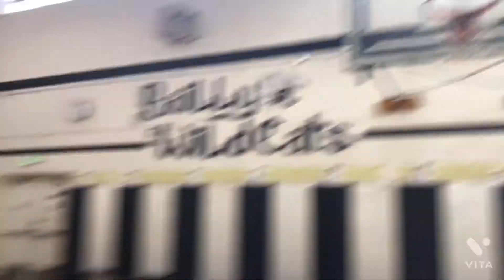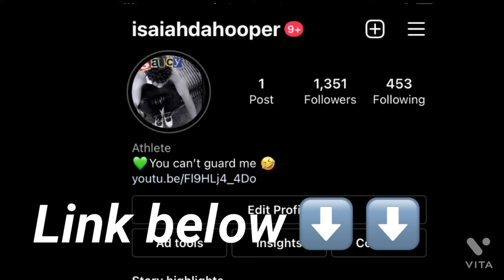1V1 AGAINST THE BIGGEST TRASH TALKER IN MY SCHOOL !!!!